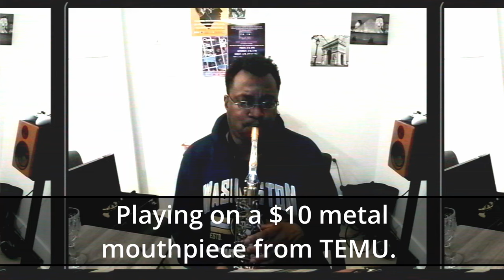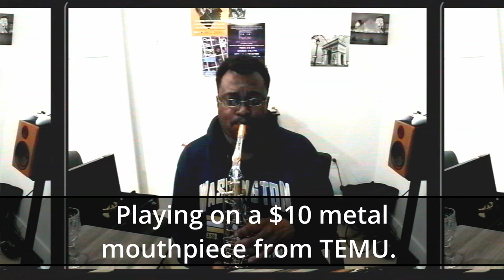Alto Sax Mouthpiece Comp. "Someday My Prince"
Rare vid of me on alto. TEMU $10 vs the real deal custom hard rubber.
I never play alto and it's a struggle. Horn needs lots of repairs.

Setup: YAS23 with Silver Custom V1 neck, Java Red 1.5, Snowball Ice is the main mic